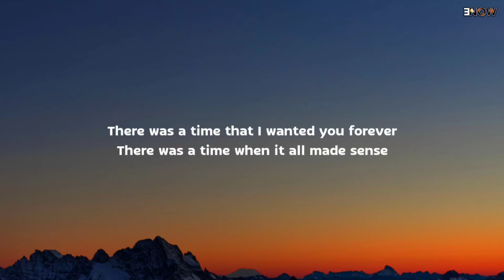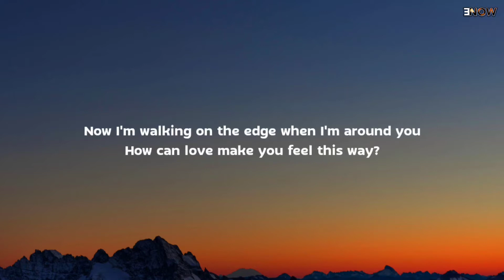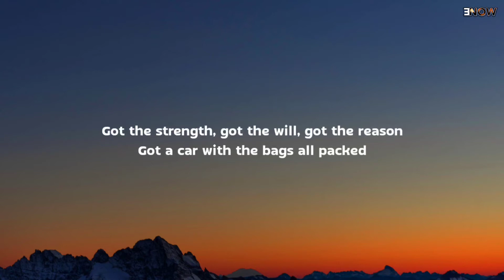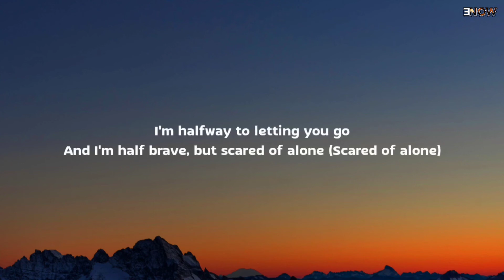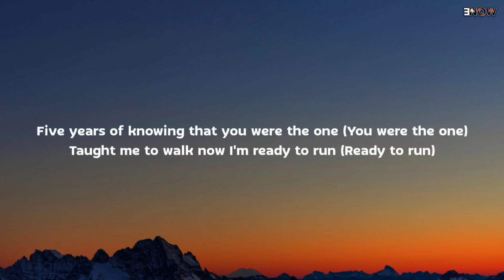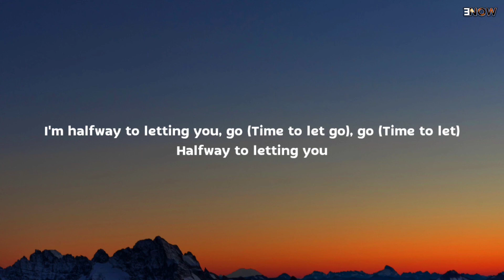Mimi Webb - Halfway (Lyrics)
Song :- Halfway
Artist :- Mimi Webb
Genre :- Chill

Lyrics :- Halfway

[Intro]
Oh, oh

[Verse]
There was a time that I wanted you forever
There was a time when it all made sense
I'm still hoping that it could get better
Does forever have to come to an end?
And I'm thinking 'bout who I'd be without you
In the middle of the bed we made
Now I'm walking on the edge when I'm around you
How can love make you feel this way?

[Pre-Chorus]
Am I too scared to leave?

[Chorus]
I'm halfway to letting you go
And I'm half brave, but scared of alone
Five years of knowing that you were the one
Taught me to walk now I'm ready to run
Run fast out the door, oh I'm sorry but I need more
I can't believe that I'm getting this close
Halfway to freedom
Halfway to letting you, go (Time to let go), go
I'm halfway to letting you, go (Time to let go), go
Halfway to letting you go

[Refrain]
Got the strength, got the will, got the reason
Got a car with the bags all packed
And I guess I gotta go with the feeling
But if I go then I can't come back

[Refrain]
I can't come back

[Chorus]
And I'm half brave, but scared of alone (Scared of alone)
Five years of knowing that you were the one (You were the one)
Taught me to walk now I'm ready to run (Ready to run)
Run fast out the door, oh I'm sorry but I need more (Oh, I need more)
Halfway to freedom
Halfway to letting you, go (Time to let go), go (Time to let)
I'm halfway to letting you, go (Time to let go), go (Time to let)
Halfway to letting you